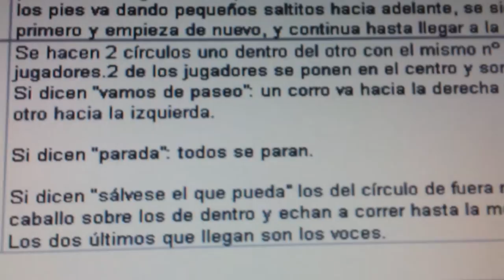20140428 093405 Juegos Motores